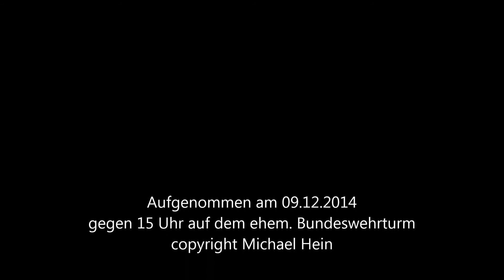Kornberg Panorama Winter 2014 Lost Places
Einige Panorama-"Schwenks" vom ehem. Bundeswehrturm am Großen Kornberg im Fichtelgebirge über die in den Tälern liegenden Wolkenfelder. Aufnahmen vom 09.Dezember 2014